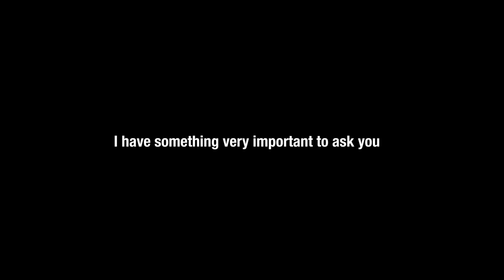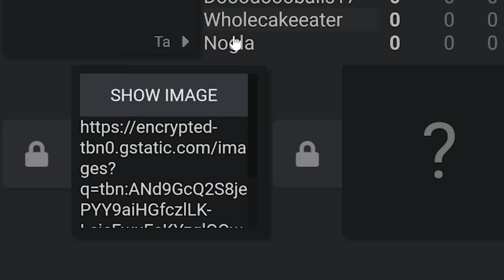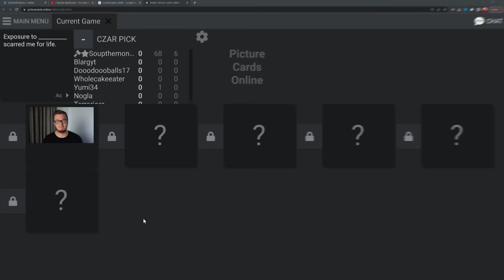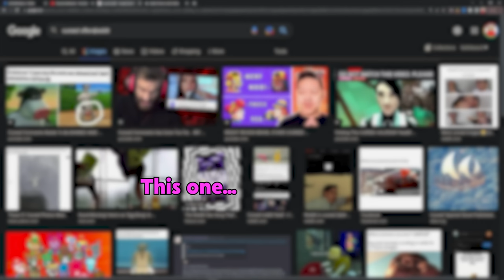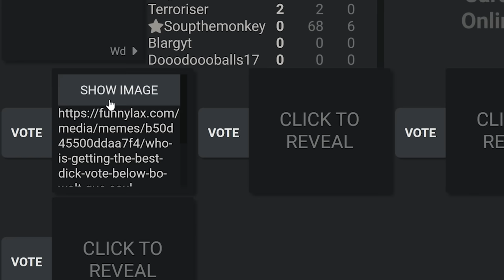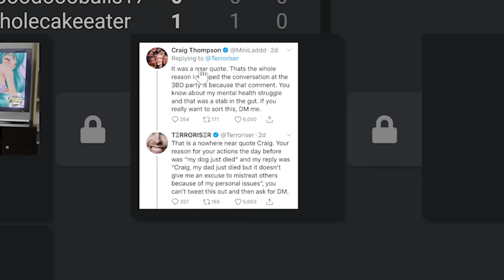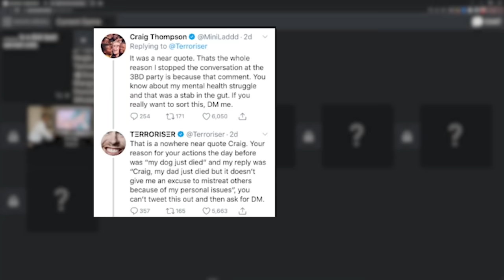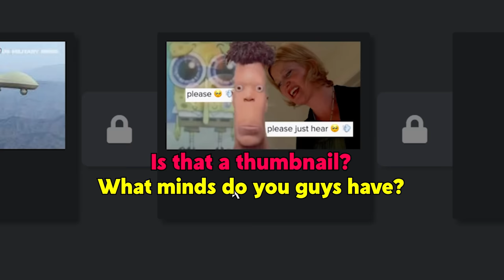I CANNOT believe he did that...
▼ GOONS PODCAST ▼

▼ COOKOUT PODCAST ▼

▼ FOLLOW ME ▼

▼ FONT COLORS ▼

♦ TheDooo - Red
♦ Soup - Green
♦ Blarg - Orange
♦ Terroriser - Yellow
♦ Nogla - Pink
♦ Yumi - Blue

▼ INTRO & OUTRO ▼